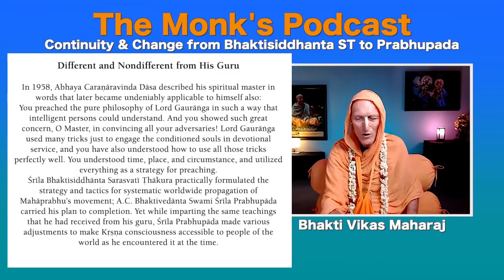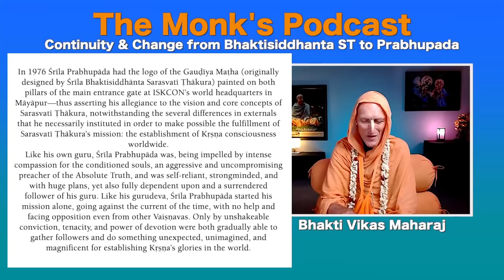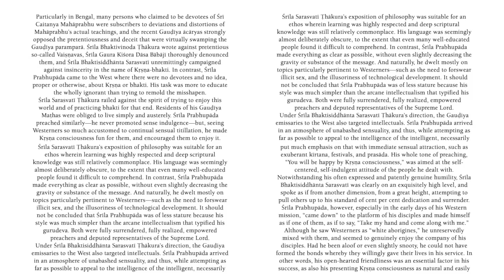Continuity & Change from Bhaktisiddhanta ST to Prabhupada, The Monk's Podcast 161 with Bhakti Vikas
Summary: 1:28:46
His Holiness Bhakti Vikāsa Swami appeared in this world in 1957 in England. He joined the International Society for Krishna Consciousness (ISKCON) in London in 1975 and was initiated in that year with the name Ilāpati dāsa by ISKCON’s founder-ācārya, His Divine Grace A.C. Bhaktivedānta Swami Prabhupāda.From 1977 to 1979 His Holiness was based in India, mostly traveling in West Bengal preaching Kṛṣṇa consciousness and distributing Śrīla Prabhupāda’s books. He then spent the following ten years helping to pioneer ISKCON’s preaching in Bangladesh, Burma, Thailand, and Malaysia.

In 1989 he was granted the order of sannyāsa, receiving the name Bhakti Vikāsa Swami, and again made his base in India.He has since travelled widely throughout the subcontinent, lecturing in English, Hindi, and Bengali. His Holiness also travels to and preaches Kṛṣṇa consciousness in other parts of the world.

He continues to write books and magazine articles. His books have been translated into more than fifteen languages.